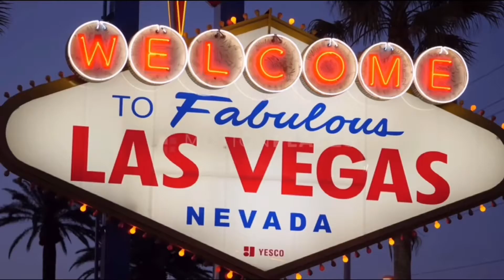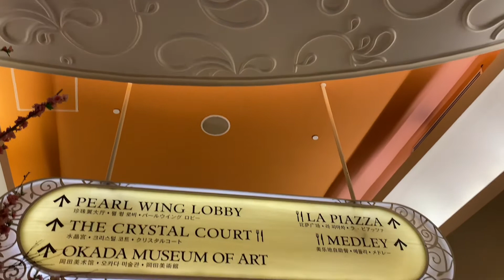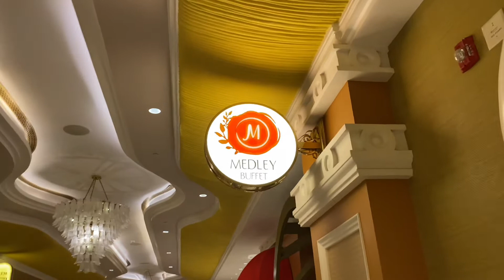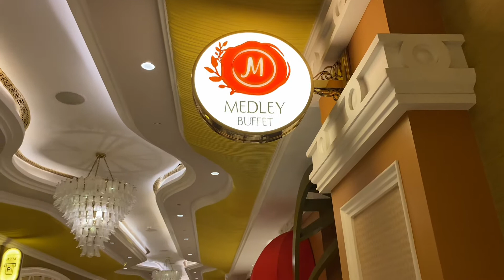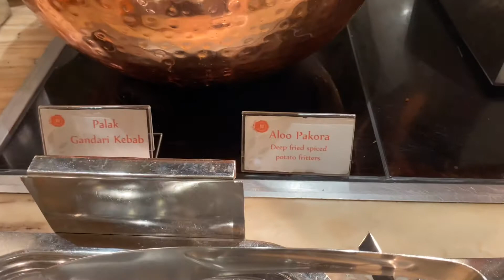Okada Manila All You Can Eat Medley Buffet Food Review!!! Philippines 🇵🇭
Okada Manila Medley Buffet is priced at P1,500 ($30) for breakfast, P2,000 ($40) for lunch and P2,950 ($60) for dinner. Kids are half off.